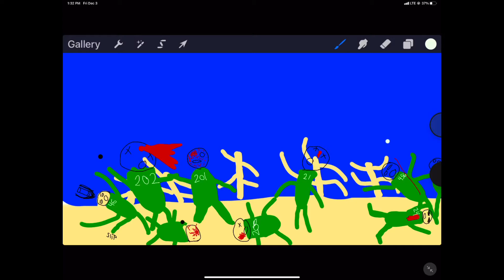I just drew is part 1 squid game red light green light